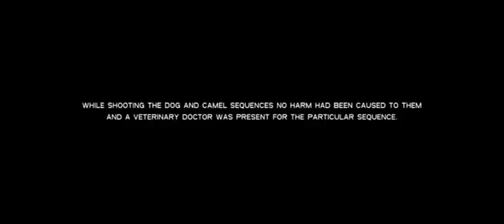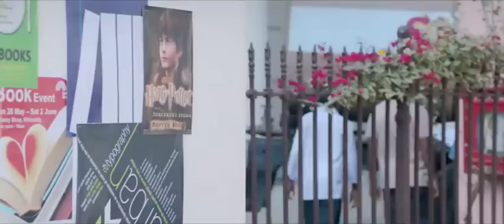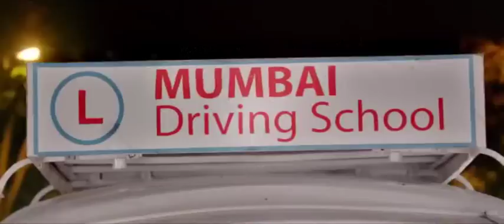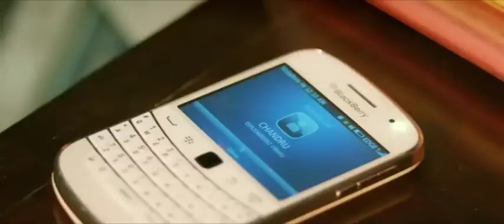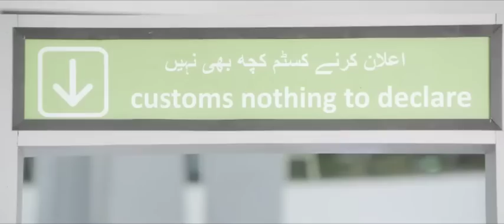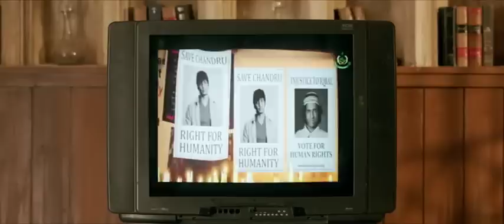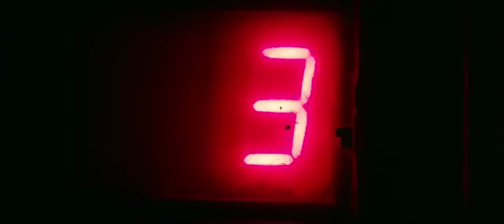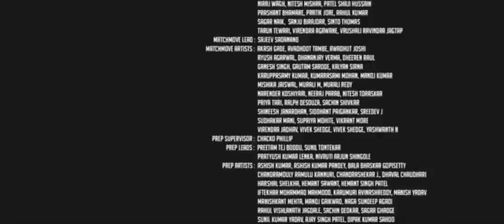| Yaan | Tamil Movies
yaan tamil full movie 2015 hd
Yaan (Tamil: யான், English: Me) is a 2014 Indian Tamil action-thriller film written, directed and filmed by Ravi K. Chandran. It features Jiiva and Thulasi Nair in the lead roles.[1] The film's soundtrack and score was composed by Harris Jayaraj, while editing and art direction were done by A. Sreekar Prasad and Sabu Cyril, respectively.[2] Resul Pookutty was in charge of the sound mixing and Brinda was in charge of the choreography.
Directed by Ravi K. Chandran
Produced by Elred Kumar
Jayaraman
Written by Ravi K. Chandran
Starring
Jiiva
Thulasi Nair
Nassar
Cinematography Manush Nandan
Edited by A. Sreekar Prasad
Production
company
R. S. Infotainment
Release dates
2 October 2014
Country India
Language Tamil